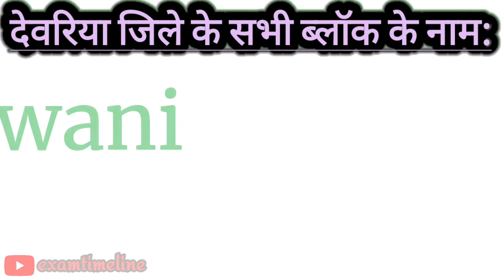Deoria Jila Ke 16 Block Ke Naam| Deoria All Block Name| List Of Blocks In Deoria Uttar Pradesh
Welcome to "Exam Timeline" Youtube Channel. Today's we are going to learn "Deoria District All Blocks Name (देवरिया जिले के सभी ब्लॉक के नाम )" English aur Hindi mai. This interesting video of Deoria All Blocks Name helps to students who are looking for information about Blocks Of Deoria District (Uttar Pradesh).This video is very simple and easy to remember.  So, watch till end to know All Blocks of Deoria District Uttar Pradesh.

Uttar Pradesh Deoria District Blocks Highlights In This Video:

1. Deoria Sadar (देवरिया सदर), 2. Desahi Deoria (देसही देवरिया), 3. Baitalpur (बैतालपुर), 4. Bankata (बनकटा), 5. Barhaj (बरहज), 6. Bhagalpur (भागलपुर), 7. Bhaluwani (भलुअनी), 8. Bhatni (भटनी), 9. Bhatparrani (भाटपाररानी), 10. Gauri Bazar (गौरी बाजार), 11. Lar (लार), 12. Pathardeva (पथरदेवा), 13. Rudrapur (रुद्रपुर), 14. Rampur Karkhana (रामपुर कारखाना), 15. Salempur (सलेमपुर), 16. Tarkulwa (तरकुलवा)